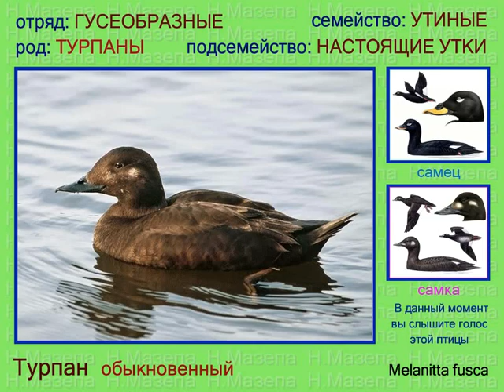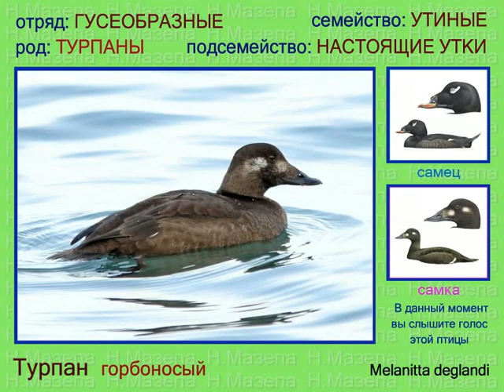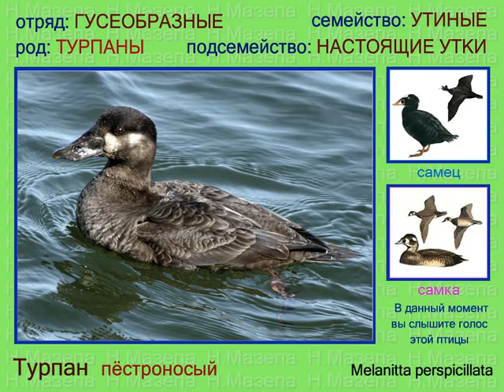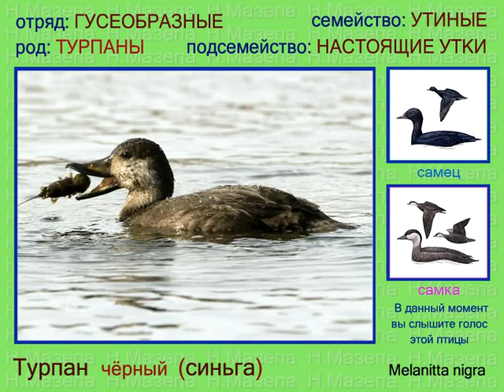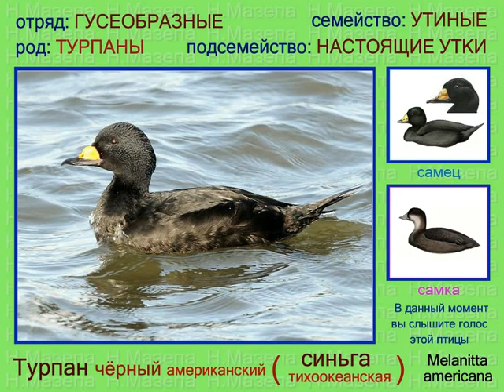Турпан. Синьга. Голоса птиц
Турпан Melanitta fusca, горбоносый турпан Melanitta deglandi, пестроносый турпан белолобая синьга Melanitta perspicillata, синьга Melanitta nigra, синьга тихоокеанская Melanitta americana.